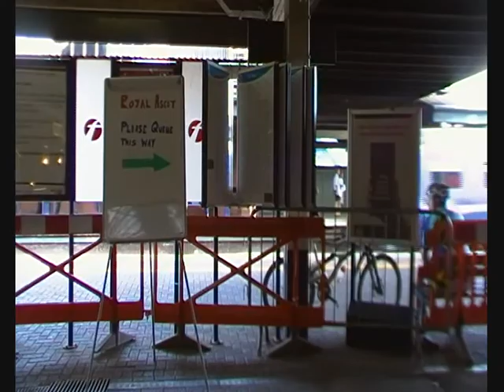Steam. Tangmere 34067 @ Reading station in Ascot week 20/6/12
Steam engine Tangmere 34067 at Reading station, Berkshire, UK. Running from Southall to Swanage. Then a class 66 diesel engine hauls a heavy freight train. Filmed 20 June 2012 during Ascot Races week.

The engine is SR Battle of Britain Class 4-6-2 no 34067 Tangmere.